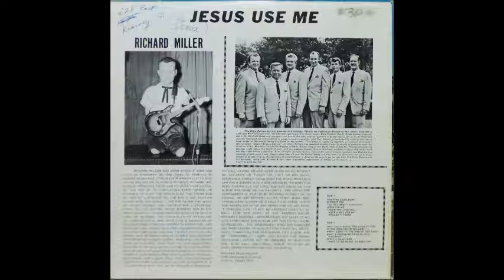Little Richard Miller - The Fire Came Down [1960s Southern Gospel]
Genre: 1960s Southern Gospel
Little Richard Miller sings "The Fire Came Down" from his 1966 album "Jesus Use Me".

**It is with some sadness that I bring you an update on Little Richard Miller. On February 4, 2017 it was reported that he was murdered in Nogales, Mexico, though no information on whether they have apprehended the perpetrators. If someone finds more updates please post them:

On February 4, 2017:
A disabled U.S. man who had been living in Nogales, Sonora was found dead Saturday afternoon in the street in front of his home on Calle Internacional. According to local media reports, it appeared that he had bled to death after being stabbed or slashed.

Richard Miller, 74, originally from Texas, was found shortly after noon in the street that parallels the border fence on the west side of the city. A report in the daily Diario de Sonora said he had suffered cuts to his neck and back. The newspaper Nuevo Dia reported that investigators found blood in the interior of Miller’s home, suggesting he had been assaulted there. No suspects were immediately identified.

Miller, who was born without fully developed arms or legs, used an electric wheelchair to get around."

Rest in peace, Mr. Miller.